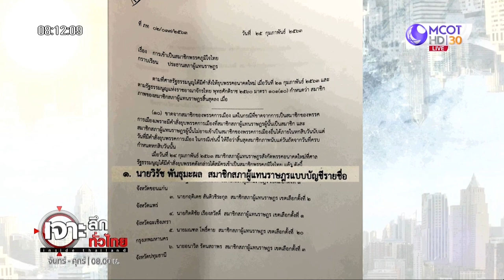เพิ่งรู้ ! 2 ส.ส.อนค. ...สายตรง “วังน้ำยม” | เจาะลึกทั่วไทย | 26 ก.พ. 63